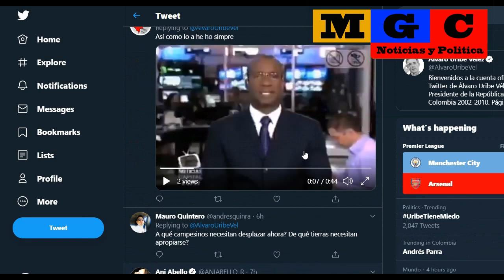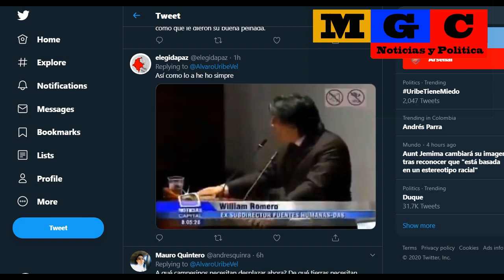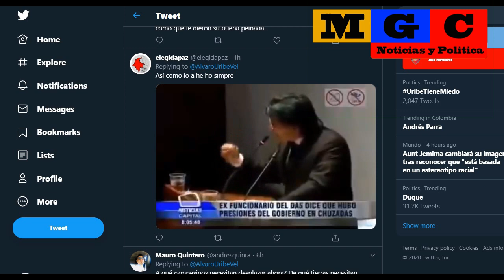QUE PELIGRO CON ESTE PSICÓPATA ACORRALADO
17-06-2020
Que peligro para Colombia, con este psicópata acorralado.

Apoyo voluntario a nuestro canal:
-Gracias